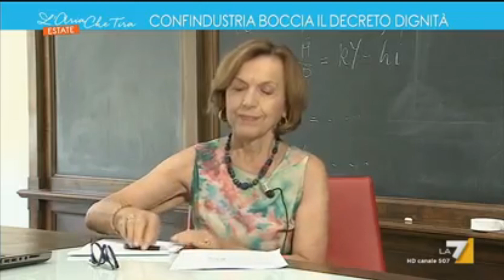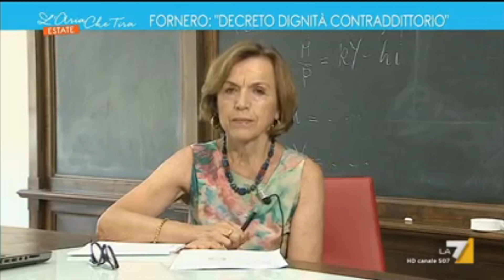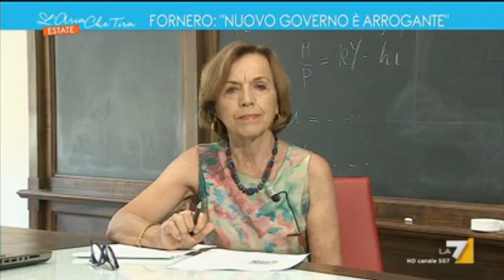Gian Luca Brambilla 19 Luglio 2018 L'aria che tira estate la7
Intervento di Gian Luca Brambilla a L'aria che tira estate nel giorno  19 Luglio 2018 alle 11:00.
Contattami...
Vieni a trovarmi su...